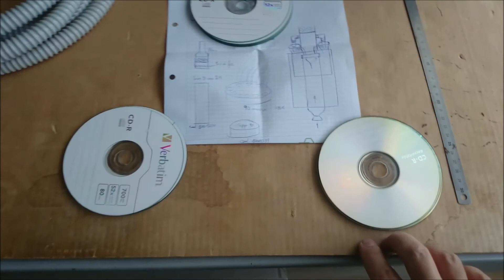DIY - aspirapolvere Dyson Cyclone v10 - dimostrazione principio di funzionamento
riproduzione di un aspirapolvere stile Dyson, con spiegazione del funzionamento principio ciclonico
Progetto realizzato con materiale di riciclo